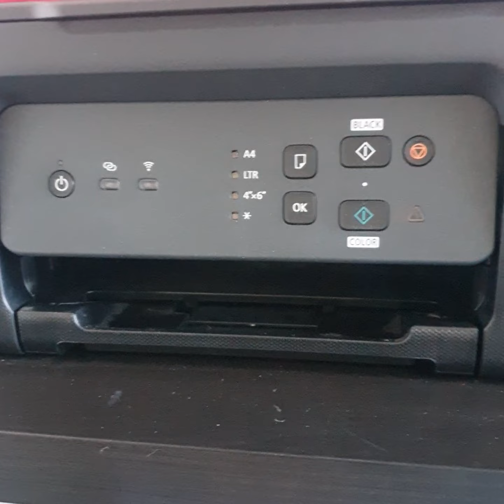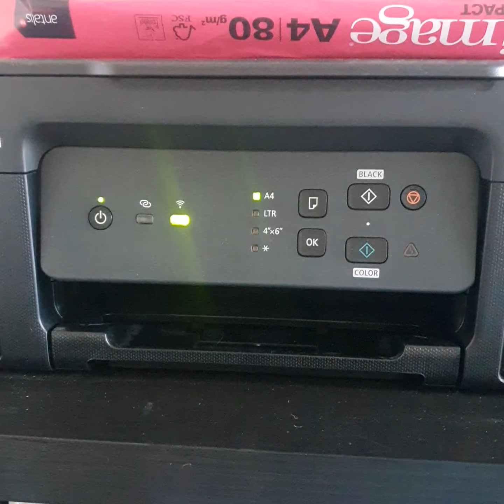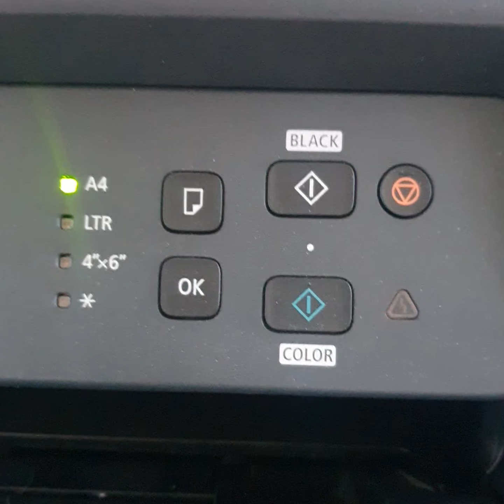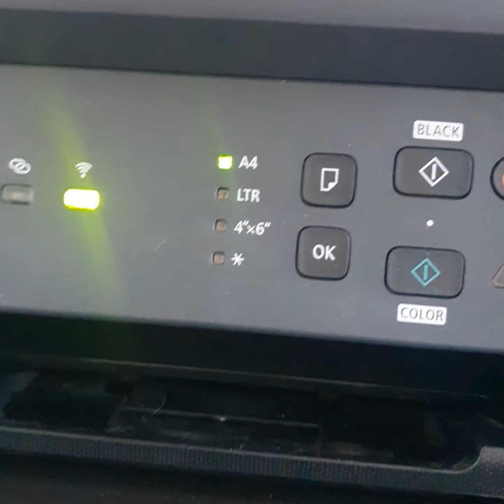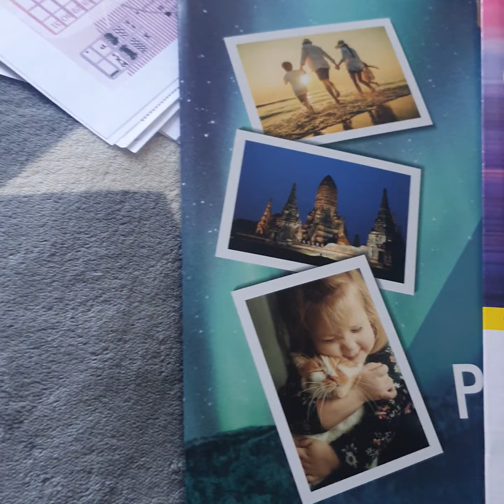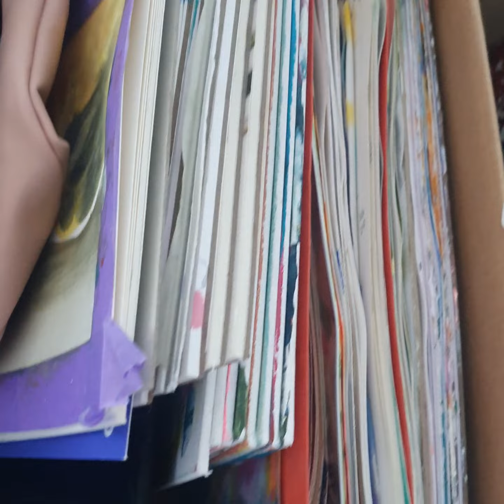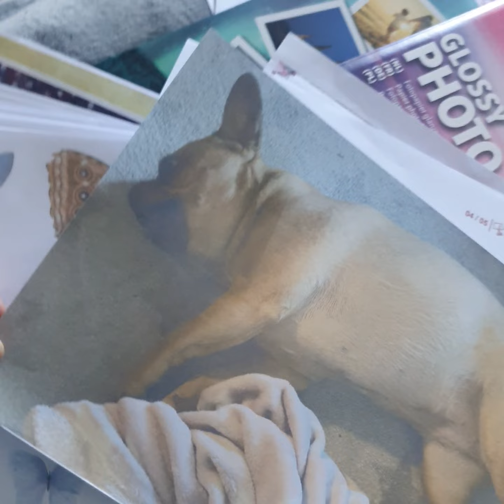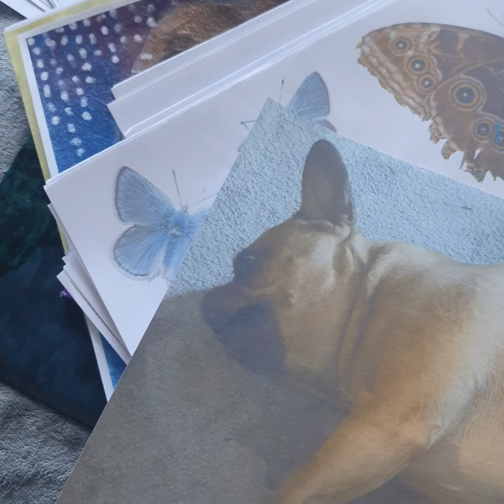Tiskárna Canon Pixma G3430|po pár měsících používání|co mě zklamalo?|doplněk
Tvořím, kreslím, maluju. 💟 nejen.OBRAZY

Vítejte na mém kanálu DeniArtCZ!😊

Jsem umělkyně, která vás provede světem tradičního i digitálního umění. Na mém kanálu najdete inspiraci pro tvorbu akrylovými a olejovými barvami, akvarely i mixed media. Ukazuji, jak se nebát tvořit a nacházet krásu v každodenním životě.

Sdílím s vámi své artbooky, deníky, diáře, art journaly a proces tvorby v junk messy stylu. Zajímají mě také recyklace a upcycling, proto vám ukážu, jak proměnit staré obaly a odpadky v umělecké dílo.

Vytvářím také digitální umění v Procreate na iPadu a vytvářím grafiku v Canvě. Kromě umění se na mém kanálu setkáte i s mým životem, nákupy v obchodech nejen pro umělce, výlety do přírody a ve videích se setkáte i s mojí fenkou francouzského buldočka Dixie.

Připojte se ke mně na této kreativní cestě a objevujte, jak může být umění součástí vašeho každodenního života!🤍 Tady odkaz na video, kde tiskárnu poprvé zapojuji 》》》

Tiskárna pořád svítí, dodám sem ještě info dodatečně i o té aplikaci pro android. Edit-  takže tiskárna se vypla po 6ti hodinách nečinnosti. Doplněk aplikace Canon Print je Canon Print Service viz příspěvek v Komunitě, kde jsem dala i foto. Tak snad to někomu pomůže. 😊🌸 Tiskárna je výborná na fototisk. Horší je to s obyč papírem, pokud nemáte pc, kde se dají upravit předvolby tisku, tak z tabletu/mobilu je tisk velmi světlý. Pokud někdo zná nějaký hack, tak budu ráda o sdílení. 🤗😁

Tiskárnu jsem vybrala především kvůli možnosti tisku na různé druhy a formáty tiskových médií, tedy i na tvrdší papír. A kvůli bezokrajovému tisku.

Podporované papíry/Typy papíru
Běžný papír
Papír Red Label Superior 80 g/m2 (WOP111),
Kancelářský papír pro barevný tisk Canon Oce Office Colour Paper 80 g/m2 (SAT213)
Fotografický papír Photo Paper Pro Luster (LU-101)
Lesklý fotografický papír Photo Paper Plus Glossy II (PP-201)
Matný fotografický papír Matte Photo Paper (MP-101)
Lesklý fotografický papír pro každodenní použití Glossy Photo Paper „Everyday Use“ (GP-501)
Papír s vysokým rozlišením High Resolution Paper (HR-101N)
Obálka
Pololesklý fotografický papír Photo Paper Plus Semi-gloss (SG-201)
Blahopřání (vyrobena společnostmi Avery a Red River Paper)
Štítkový karton (vyroben společnostmi Neenah Paper a INKPRESS)
Opakovaně nalepitelný fotografický papír Restickable Photo Paper (RP-101)
Magnetický fotografický papír Magnetic Photo Paper (MG-101)
Nažehlovací fólie pro tmavý textil (DF-101)
Nažehlovací fólie pro světlý textil (LF-101)
Oboustranný matný papír Double sided Matte Paper (MP-101D)
Maximální vstupní kapacita papíru
Zadní zásobník: max. 100 listů (běžný papír)
Formáty papíru
Custom size/Vlastní velikost šířka 55 mm až 216 mm, délka 89 mm až 1 200 mm
Gramáž papíru
Zadní zásobník: běžný papír 64 až 105 g/m2
Speciální papír Canon: Max. gramáž papíru: přibl. 265 g/m2

EDIT: Tiskárna se dá ještě velmi podrobně nastavit přímo přes její ip adresu v prohlížeči, heslo je zezadu na štítku. Zde jsem našla nastavení času vypnutí tiskárny, které bylo nastaveno na 240minut, tedy jsem zvolila vypnutí této funkce a předpokládám, že se tiskárna již nevypne. Jde zde zvolit i třeba tichý režim tiskárny, nastavení airprint, různé čištění, je zde vidět i síla signálu, množství inkoustu a mnoho dalšího. Návod zde

Moje barevná cesta životem, umění, malování, kreslení, kreativní tvorba, postcrossing, pohlednice a pohledy, můj Real LIFE a moje milovaná frbulka Dixie 💟 》ART IS THE WAY TO LIVE MY LIFE《

Sleduj/te moji barevnou cestu životem. ♡

🎀Art is my therapy

•malíř, umělec, pedagog
•endo strava-bez lepku a laktózy, bez přidaného cukru, ze základních potravin》 @receptybez IG
•kreativní videa, nákupy, recenze
•život s buldočkem, nedobrovolně bez dětí
•tarotové karty, runy, motivace&inspirace
•moje cesta životem

•painter, artist, teacher
 •endo diet-free of gluten and lactose, without added sugar, from basic foods》 @receptybez IG
 •creative videos, shopping, reviews
 • life with a bulldog, involuntarily without children
• tarot cards, runes, motivation inspiration
 •my journey through life

•Maler, Künstler, Lehrer
 •Endo-Diät, gluten- und laktosefrei, ohne Zuckerzusatz, aus Grundnahrungsmitteln》 @receptybez IG
 •Kreative Videos, Shopping, Rezensionen
 • Leben mit einer Bulldogge, unfreiwillig ohne Kinder
• Tarotkarten, Runen, Motivationsinspiration
 •meine Reise durchs Leben